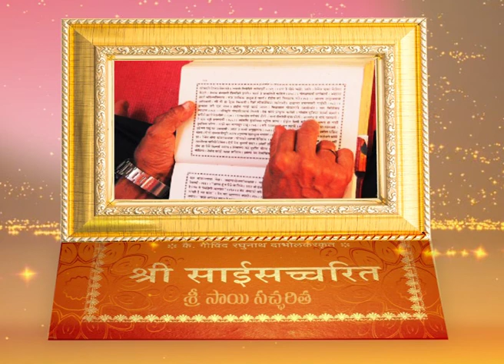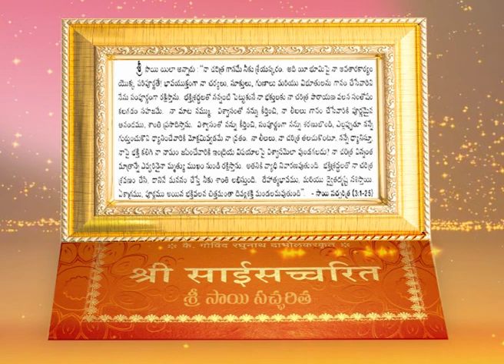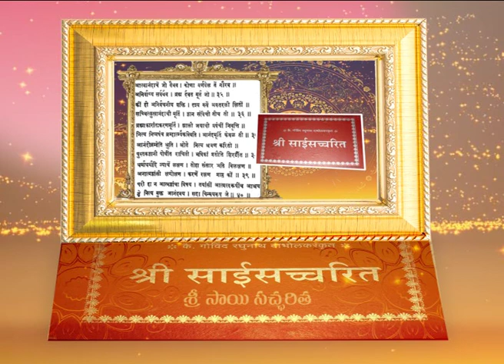Sai Satcharitra Song /Sai Baba Famous Song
sri sai satcharitha song on hemadripanth